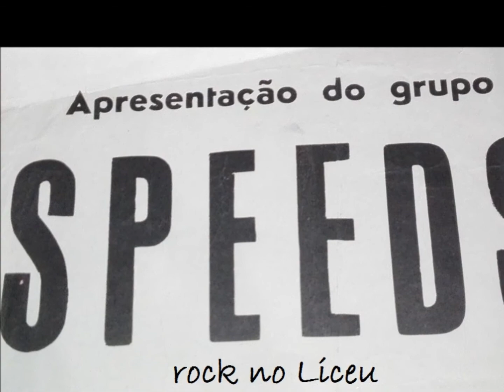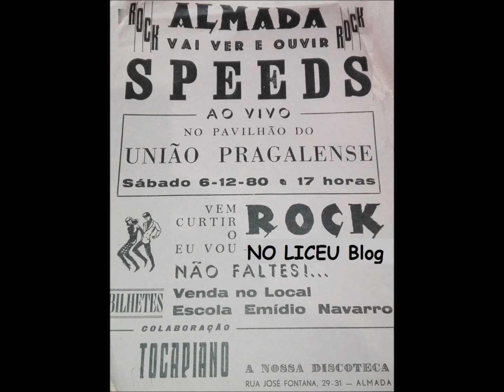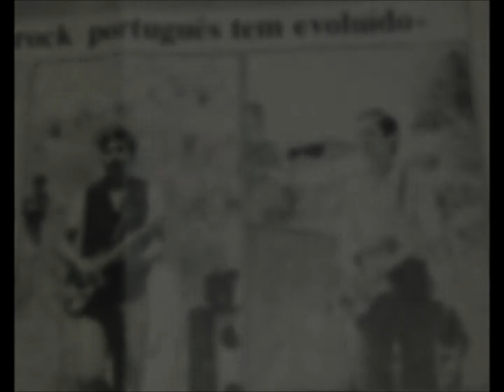Speeds - she's gonna leave me 1980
1980, second 7'' by Portuguese punk/pub-rock band. 1979-81 Speeds, Lisbon Rockers.